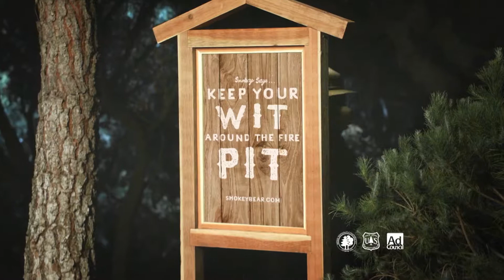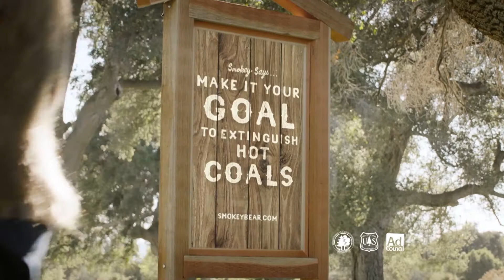Grandstanders - June 12, 2019